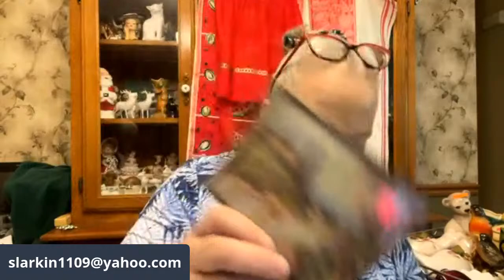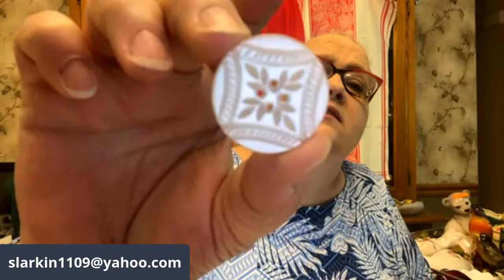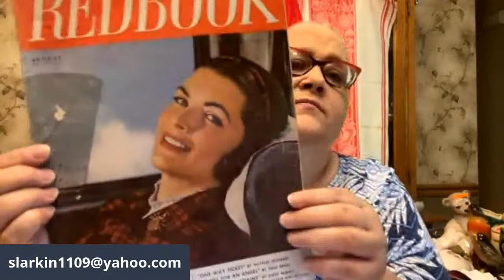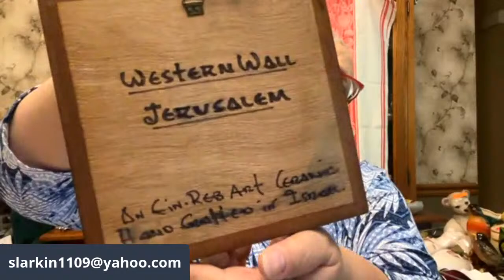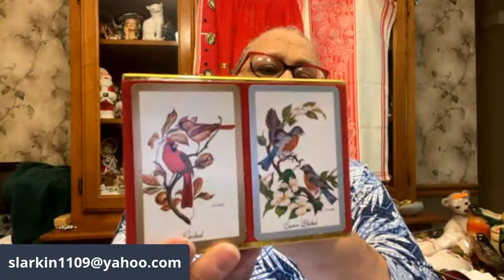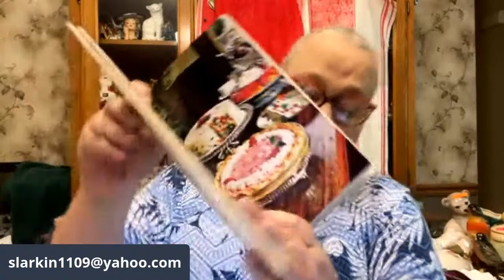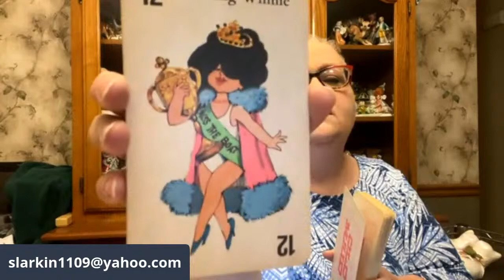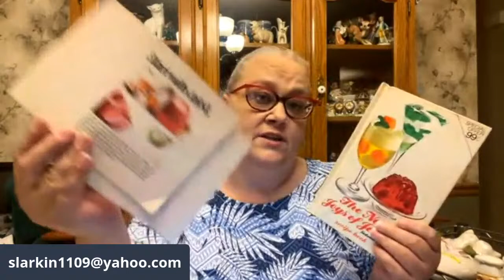Live Sale Today Sunday July 4,2021 @3pm CST | Lady Head Vases,Jewelry,Planters,Linens, Ephemera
Vintage Live Sale Today Sunday July 4,2021 @3pm CST.
Please pre-register before the sale at the email below, your YouTube name, real name, mailing address, and PayPal email.
Hope Everyone has a great Fourth of July. And Thank You for taking time out of your day to come to my Sale.